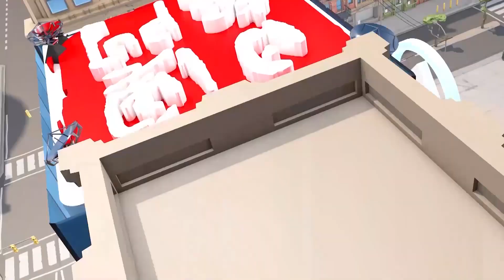友誼大馬路點來？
【澳門記憶 】說起澳門最長的馬路，相信許多人都會想到是友誼大馬路。南端由亞馬喇廣場起，北端繞過水塘南側和東側接漁翁街東端，全長約2,860米，是本澳的主幹道之一。事實上，馬路的名稱都有段故事，過往並非叫作友誼大馬路，即刻去片了解下！